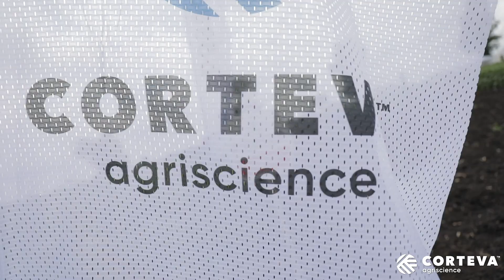Jean Philippe Riffat, CORTEVA Agriscience, despre agricultura din România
Priceperea fermierilor români care reușesc să își personalizeze și să aplice cu succes tehnologiile recomandate de Corteva l-a impresionat și pe  unul dintre reprezentanții din managementul global al companiei. Jean Philippe Riffat – Commercial Unit Leader Corteva Eastern Europe, a participat recent la platforma de Furculești, județul Teleorman și a rămas surprins de implicarea fermierilor, de nivelul ridicat al discuțiilor tehnice.